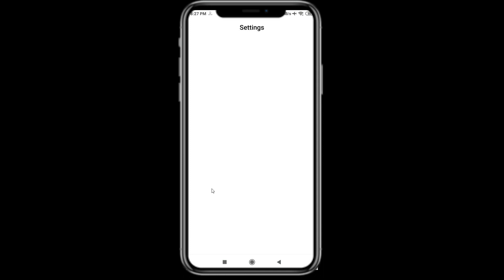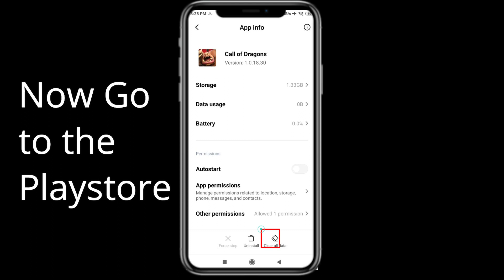How To Fix Call of Dragons App Not Working | Call of Dragons Not Open Problem | PSA 24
In today's Video i will show you How To Fix
 Call of Dragons App Not Working Problem Android & Ios | Call of Dragons  Not Open Problem. If you are receiving this problem then it will help you to g
et rid of this problem. Apart from that, if your Call of Dragons  App unfortunately has stopped or keeps stopping then it will be very useful for you...